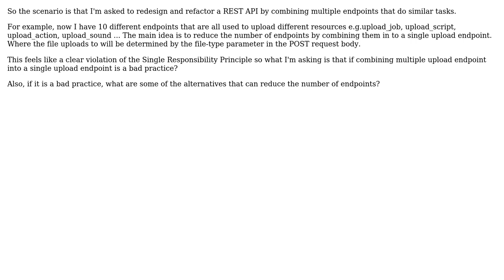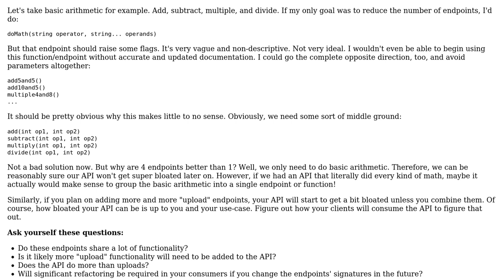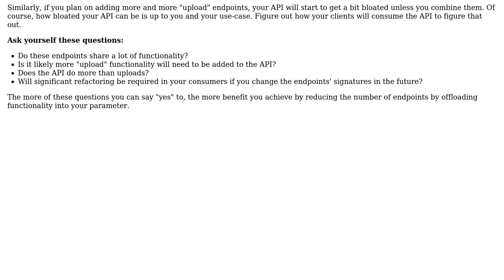Software Engineering: Is it bad practice to use a single endpoint to do multiple similar tasks?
With thanks & praise to God, and with thanks to the many people who have made this project possible! | Content (except music & images) licensed under CC BY-SA | Music | Images & others | With thanks to user simbo1905 user lincredibleJC user Clay07g and the Stack Exchange Network Trademarks are property of their respective owners. You are responsible for your own actions.